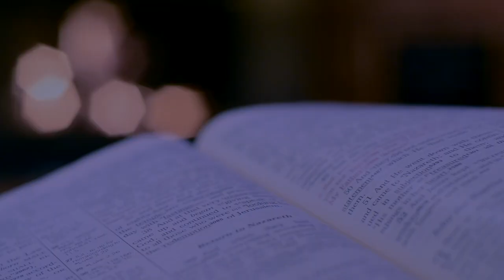The Road to Emmaus and the Origins of our Liturgy | Passion for the Gospel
In this episode of Passion for the Gospel, I explain the connection between Luke's Road to Emmaus and the origins of our liturgy as we know it to this day.